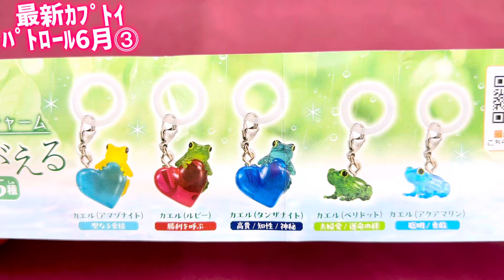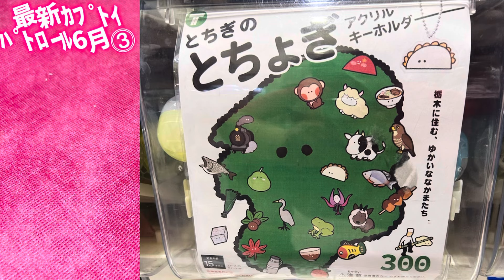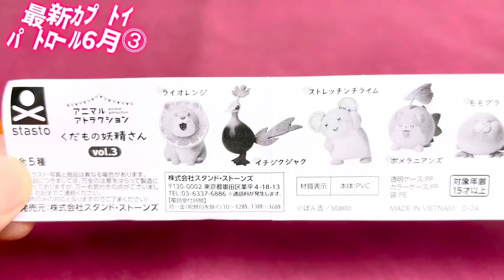最新カプセルトイパトロール〜2024.6月第3週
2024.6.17〜23最新カプセルトイ毎日やってみた　ガチャガチャ ワッキー貝山 やさいの妖精たち　ダイコンとカブー　あめがえる　とちゅぎ　日光サル軍団　毒ヘビ